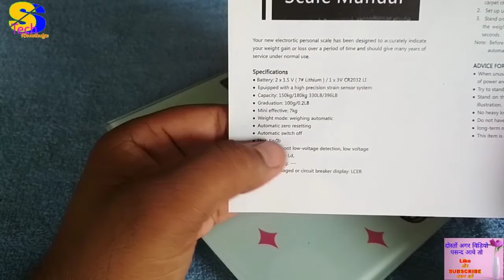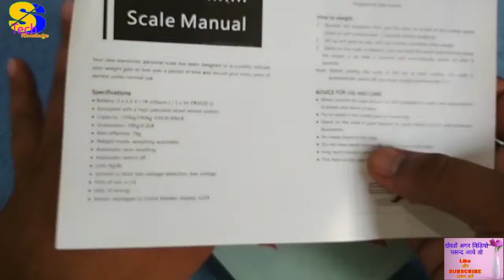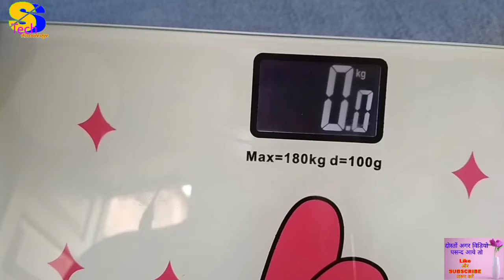Digital Weight machine | sabase best digital weight machine | digital weight machine buy Amazon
is video me Maine bataya hai ki aap apne Ghar ke sadasyo ka weight karne ke liye ek bahut hi achchha digital weight machine kaise parchage kar sakte hai, doston Maine bhi ek digital weight machine Amazon se online shopping Kiya hai jise Maine is video me dikhaya hai.agar aapko aisi hi video dekhna pasand hai to mere is channel SS Tech Knowledge ko subscribe jarur karle.

quairy solve...
1)digital weight machine kaha se kharide
2)best digital machine kaun sa hai
3)Kya digital weight machine best hota hai weight karne ke liye